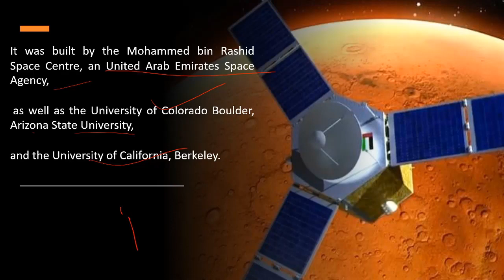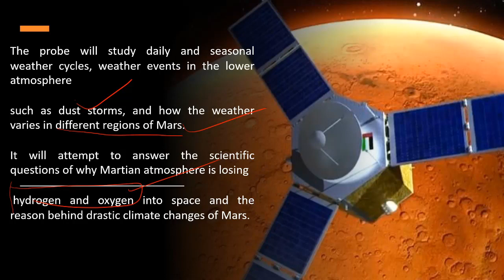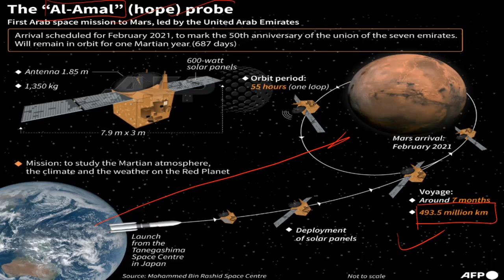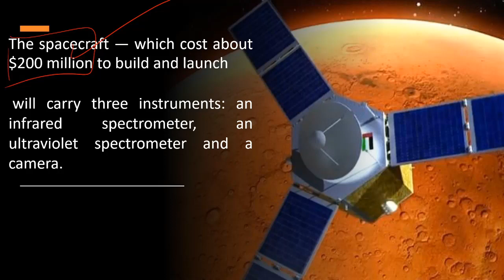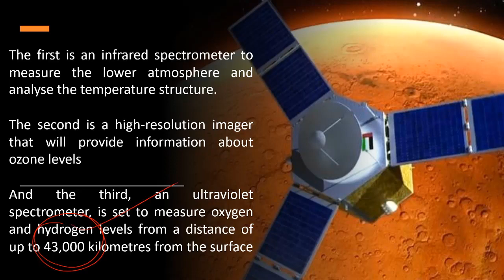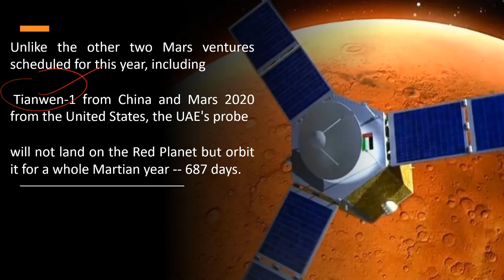किसी इस्लामिक देश का पहला मंगल ग्रह मिशन || "Al-Amal" = Hope Mars Mission